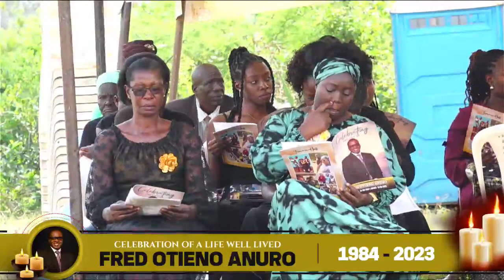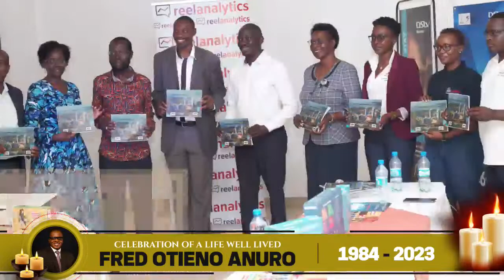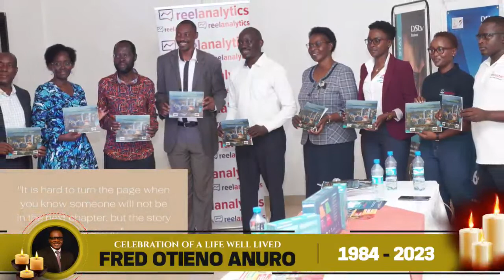Celebrating The Life of Fred Otieno Anuro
K'Ochich Village, Gongo Location, Rangwe-Homabay County